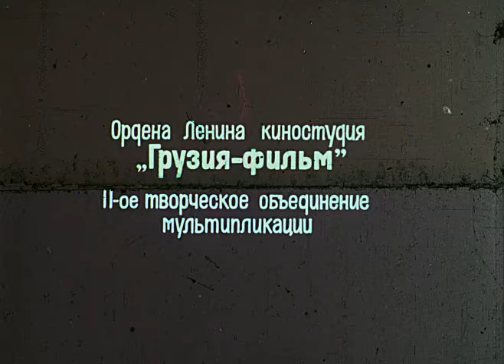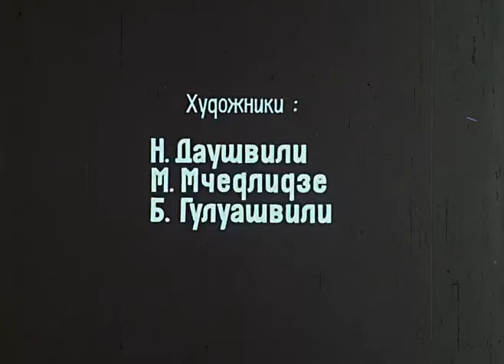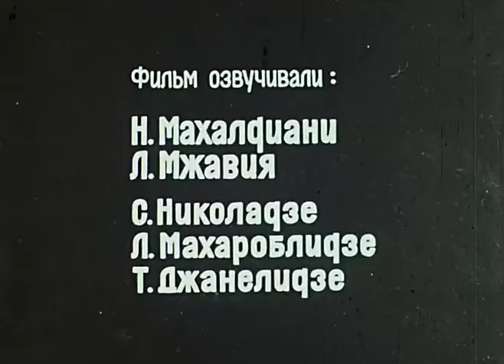Семья (1988 год) мультфильм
Об одном дне жизни маленького щенка.